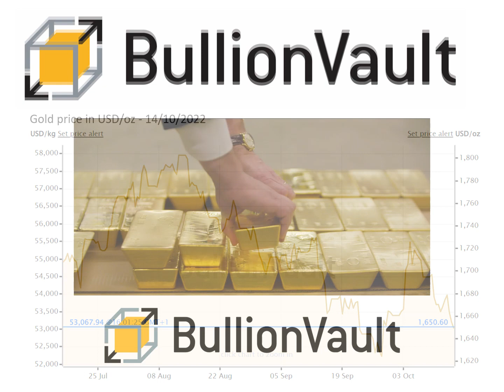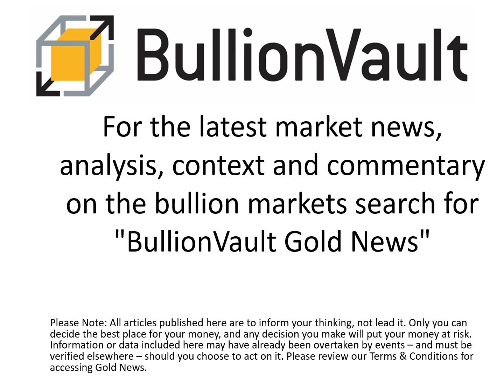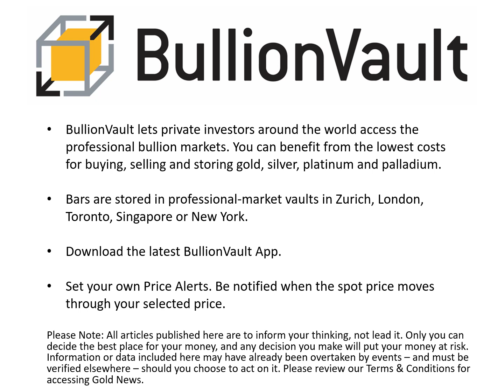Gold Price News 14-Oct-22 - Gold Prices Fall Again as Fed Readies Next Rate Hike, UK Turmoil Deepens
0.5% commission & tight spreads

Gold Prices Fall Again as Fed Readies Next Rate Hike, UK Turmoil Deepens

GOLD PRICES slipped but held $10 above yesterday's 2-week low of $1642 per ounce in London trade Friday, heading for a steep weekly loss in all major currencies as government bond and equity prices extended their rally from fresh multi-year lows.

Crude oil bounced but held on track for a 3.5% loss from last week, when the Opec+ cartel agreed deep cuts to their combined output to try supporting the market against weakening demand.

Global stock markets meantime rose for a 2nd day, rallying 4.6% from the new 2-year low on the MSCI World index which followed Wednesday's 'hawkish' notes from the US Federal Reserve's latest interest-rate hike meeting.

Heading for a 2.4% weekly loss against the Dollar, gold prices showed a 2.5% drop from last Friday in Euro terms and a 3.5% drop in British Pounds despite Sterling giving back some of Thursday's rally on the FX markets as news broke that Chancellor Kwasi Kwarteng – in role for just 38 days – has been replaced with the UK's fourth finance minister of 2022 so far amid the turmoil following his unfunded tax-cutting budget.

That news saw the yield on 30-year Gilts jump 0.2 percentage points after earlier touching a 1-week low of 4.24% per annum – the highest since 2011 when the Sterling and Gilt sell-off of late-September prompted the Bank of England to intervene with emergency QE purchases it has now ended today.

Yields on all other rich-world sovereign debt retreated in contrast on Friday as their bond prices rallied, with 30-year US Treasury rates falling 0.25 percentage points from Wednesday's spike above 4.0% per annum – the first since 2013 – following Wednesday's publication of Fed minutes.

30-year US Treasury bond yield. Source: Trading Economics

"Inflation is broad-based and unacceptably high," members of the FOMC agreed.

"[Many attendees] emphasized the cost of taking too little action to bring down inflation likely outweighed the cost of taking too much action...even as the labor market slowed."

Betting on US interest rates now puts a 97% certainty on the Fed hiking by another 75 basis points at next month's meeting, taking the Fed Funds rate to a ceiling of 4.0% per annum.

The highest such cost of overnight borrowing since December 2007, the 4.0% level was given zero chance of being reached in November as recently as the start of last month according to data published by derivatives exchange the CME.

"To see a recovery in gold prices," Reuters quotes one spread-betting strategist, "we need to see a reversal especially in the yields, which would then also potentially drive a turn in the Dollar.

Thursday's surprise acceleration in US inflation data, setting a fresh 4-decade high on the 'core' CPI measure, saw the Dollar jump to its highest against the rest of the world's major currencies since late-September's new 2-decade highs.

"Rising inflation intuitively looks good for gold," writes James Steel, chief precious metals analyst at global bank and bullion market-maker HSBC in the latest edition of trade association the LBMA's Alchemist magazine, "but academic literature shows that gold has been an imperfect inflation hedge.

But while gold has "tended not to be directly impacted by food and energy prices...rising food and energy prices have had wider geopolitical and economic consequences that were gold friendly."